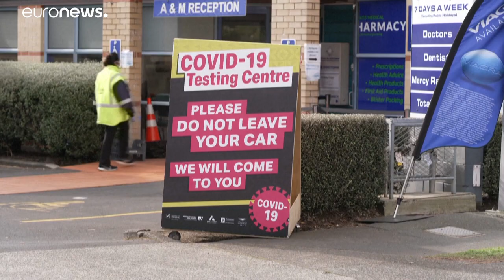Μετάθεση των εκλογών στη Ν.Ζηλανδία λόγω COVID-19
Στις 17 Οκτωβρίου θα διεξαθούν οι γενικές εκλογές αντί για τις 19 Σεπτεμβρίου